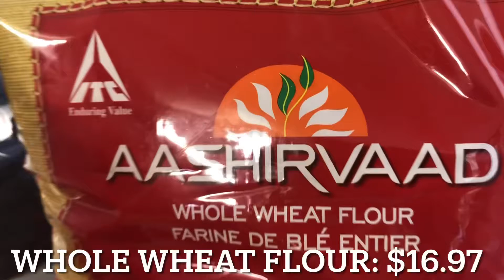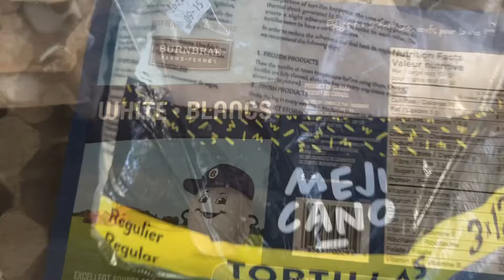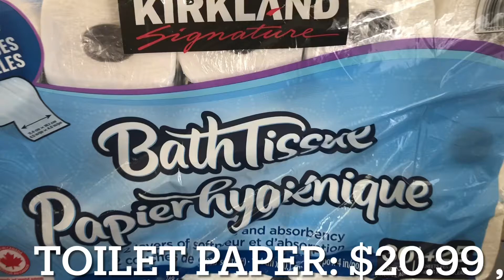Weekend Grocery Haul #3 - In Canada🇨🇦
Hey guys here’s another weekend grocery haul